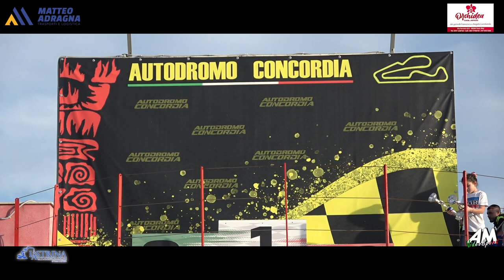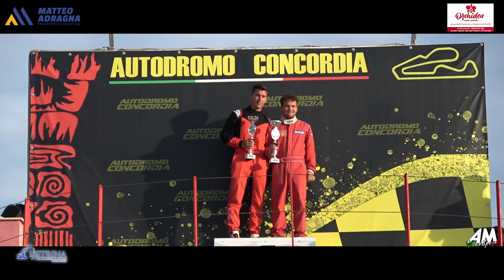Salemi Salemi PSG Rally Concordia Ottobre 2024